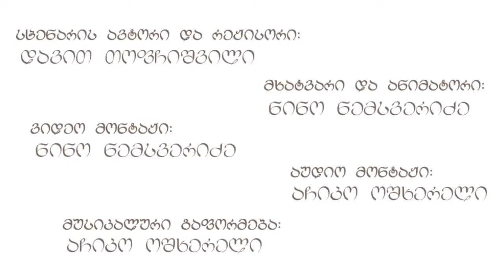გულწრფელი ლოცვის ძალა